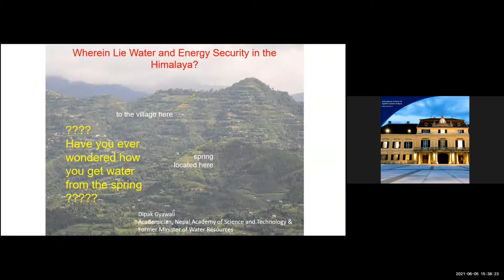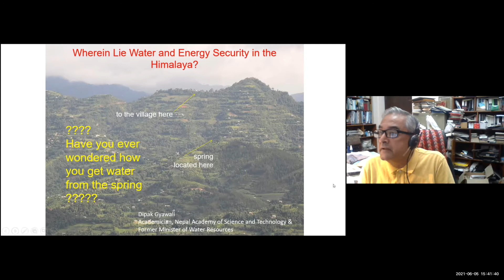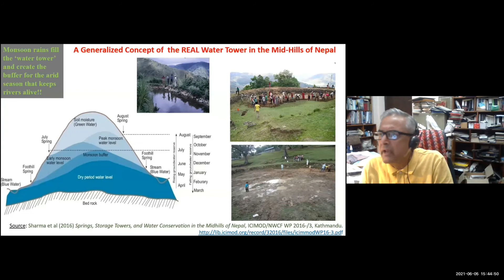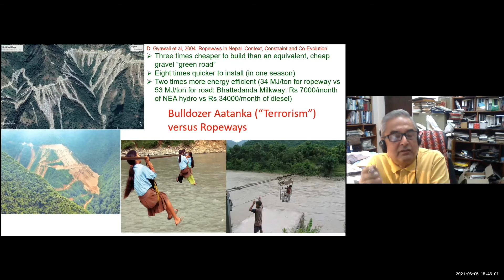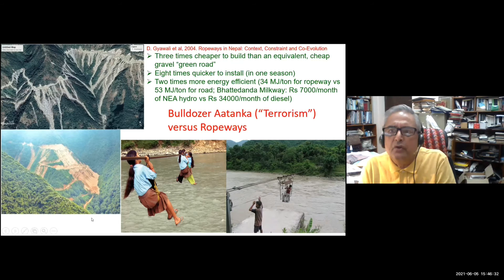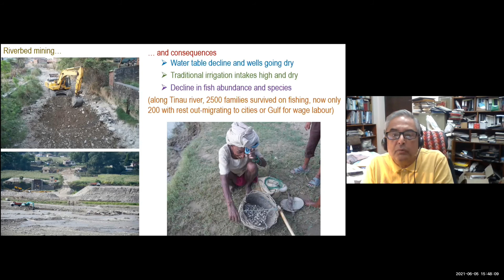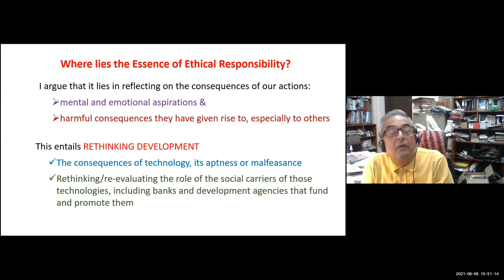Dipak Gyawali Talk - Our Ethical Responsibility Towards the Himalayan Ecosystem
On the 5th of June 2021 on the occasion of World Environment Day - Dr. Anupam Saraph and Jan Sendzimir hosted a unique discussion on our Ethical Responsibility to save the Himalayan Ecosystem. In this video, we hear the talk given by Dipak Gyawali - former Water Resources Minister of Nepal, which was followed by multiple speakers including -

Mirian Villela, Executive Director, Earth Charter International
Dr. Mirian Villela has championed the ethical guidelines of the Earth Charter, the worldview of care and responsibility, and the ecological civilization that it entails for more than 30 years.

 Dr. Joseph Alcamo, Director, Sussex Sustainability Research Programme (SSRP)
Joseph Alcamo served as the first Chief Scientist of the United Nations Environment Programme (UNEP) and the first to hold a chief scientist post within the UN system.

Dipak Gyawali, Former Water Resources Minister of Nepal
Guest Senior Research Scholar/IIASA, former Chair/Nepal Water Conservation Foundation.

Prof. Bert de Vries, Professor at Copernicus Institute of Sustainable Development
Bert de Vries is engaged in understanding the impact of worldviews comprising of values and belief systems on sustainable development.

Prof. Ananta Giri, Professor at the Madras Institute of Development Studies
Ananta Kumar Giri is a student of life and contemporary dynamics of self and social development.

Prof. Walter Immerzeel, Professor of Mountain Hydrology at Utrecht University
Walter Immerzeel’s research focuses on the interaction between climate change and the cycle of snow, ice, and water in the high mountains and he investigates this at different levels of scale.

Pema Gyamtsho, Director General ICIMOD
Carries with him a deep sense of loyalty and commitment to the HKH mountains of eight regional member countries of the ICIMOD – Afghanistan, Bangladesh, Bhutan, China, India, Myanmar, Nepal, and Pakistan.

David Berry, Founder, Sustainable & Resilient Resources Roundtable
From singing on National Public Radio to advancing sustainability from the White House, to assisting communities in Himachal Pradesh and Tibet, to leading retreats on four continents, David encourages people to notice and share the best of themselves in the service of others and Nature.

Dr. Rajendrasingh, Waterman of India
Dr. Rajendrasingh, Ramon Magsaysay Awardee of 2001 and Stockholm Water Prize in 2015 is empowering communities across the world to rejuvenate rivers and protect their water security.